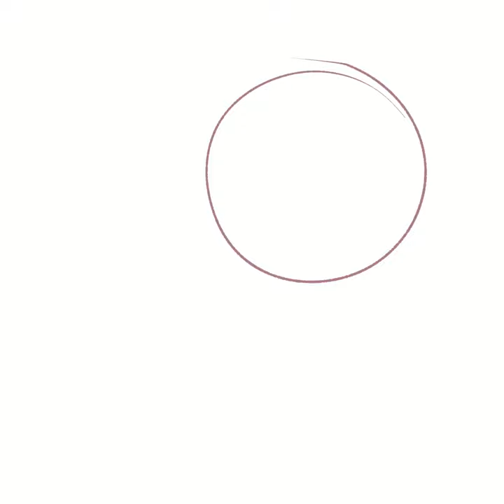Inktober Day 15 2022 - Armadillo Prompt - Arma Rotula of the Boreal Valley Drawing Timelapse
A creation of my own tried to build him with a similar build to Vordt in terms of armor and size. Rotula is the Latin word for '"roll", which he's oriented around doing, similar to a spike ball. Pretty happy although if I had the time I'd loved to have painted him instead.